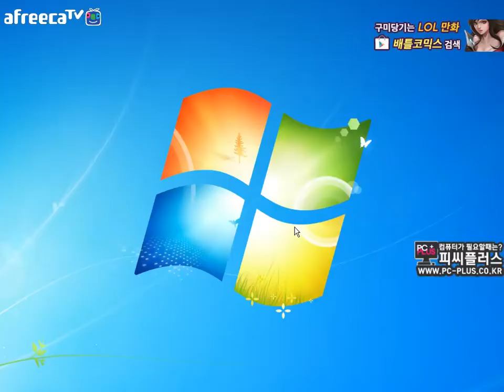[나는상윤]징크스 쓰레쉬 vs 베인 잔나 챌린저양학이란? 바텀캐리도됩니다LOL